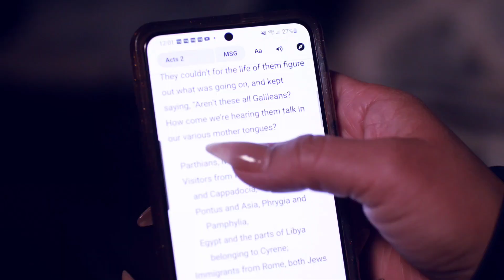RBT 743 - Who poured into you?